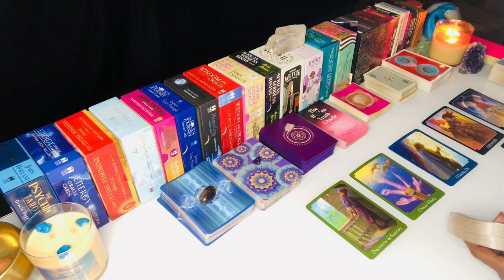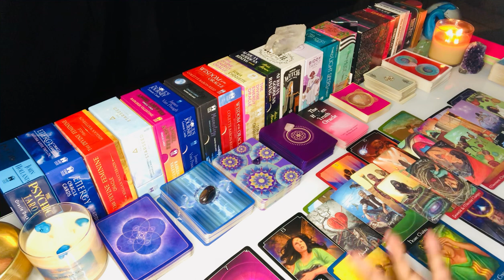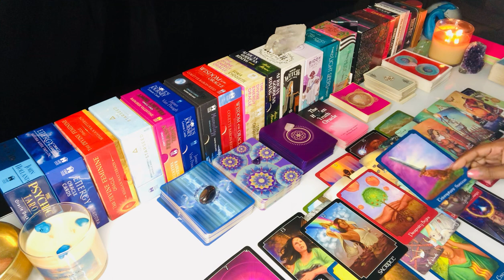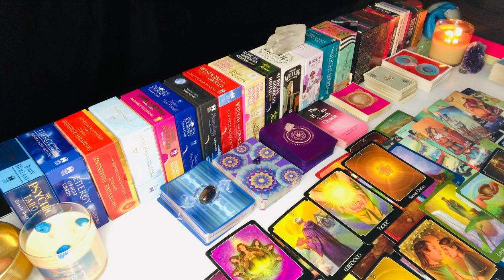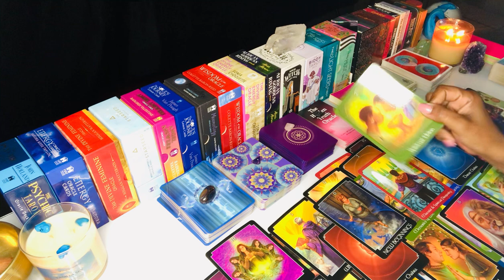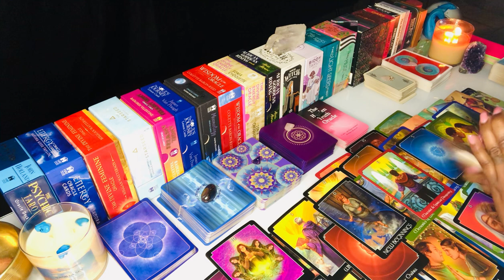Karmic Masculine Mad He Can’t Use U Anymore! Divine Masculine On His Way To Claim U!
Karmic Masculine Mad He Can’t Use U Anymore! Divine Masculine On His Way To Claim U! Thank you for tuning in. Daily Divine Masculine tarot today, Karmic Masculine Reading, Daily Divine Feminine tarot today. Gemini, Aquarius, Aries, Scorpio, Leo, Sagittarius, Virgo, Taurus, Capricorn and Pisces Energy - Elite Rose Tarot

🕯️My Candle Shop